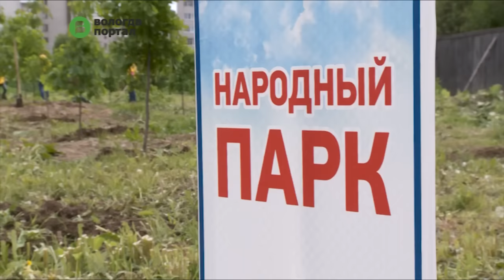Еще более сотни деревьев высадили вологжане в рамках проекта «Зеленый город»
Новые зеленые зоны появились за Дворцом спорта «Вологда» возле реки Шограш и возле дома № 22 на Конева. На этот раз 150 саженцев дубов высадили представители молодежных, ветеранских организаций и представители бизнеса .